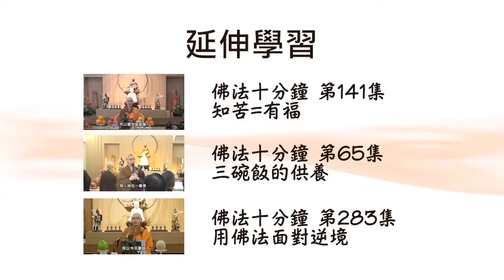用佛教角度看面對不公平對待丨凡夫中了第一箭會再造第二輪的業，怎樣避免中第二支箭？：法忍法師開示【有字幕】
本節目出自《 佛法十分鐘 》第320集〈面對不公平〉。

很多不是信佛的人遇上不公平的對待時，一般都是怨天尤人。其實世間人覺得非常不公平的事，如果用佛教的眼光去看，並沒有不公平，因為所有事都是因緣果報。現在遇上這個怨親債主前來討債，一定是曾經在過去種下惡因，猶如《阿含經》「箭喻」中的第一支箭。

一般不信佛的凡夫中了第一支箭後，會生起貪瞋癡，再去做第二輪的業，就猶如中第二支箭。有些學佛人雖然知道這是因緣果報，是自己欠人的債，但是償還時仍然是非常不情願的，心中充滿負面的情緒，其實也是一樣沒有清還任何債務，也是在中第二支箭，不過是一支有靚包裝的箭。

第一支箭是不可改變的，師父開示我們要改變自己的念頭，通過學佛培養自己的覺察力，以避免中第二支箭。其實整個法界有很多眾生，包括我們的怨親債主，大家都是在六道輪迴，都是在受著同樣的苦。和他們比較，我們有幸遇上佛法，算是非常有福報了，因為我們已經有了基本的福德因緣，有法門可以得到佛菩薩的加庇、護佑。如果我們還像其他凡夫眾生遇上逆境時一樣抱怨，有佛法在手而不用，便真的該打了。

蒙 法忍法師 允許 佛門網 轉載和播放，感恩！